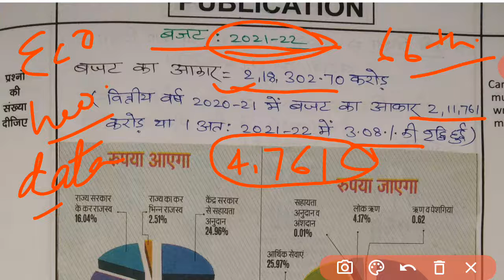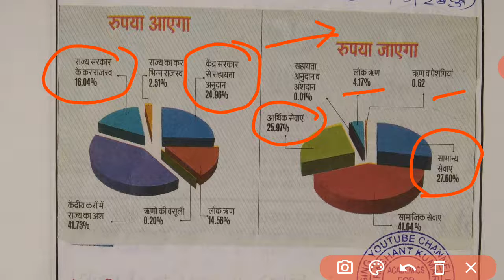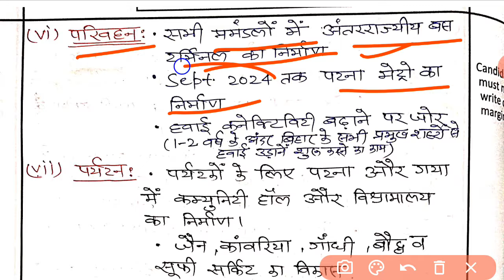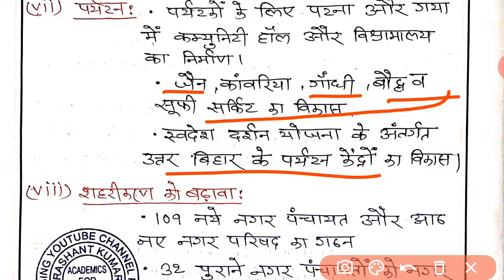BIHAR BUDGET 2021-22 | BPSC MAINS BIHAR BUDGET | ACADEMICS FOR CSE